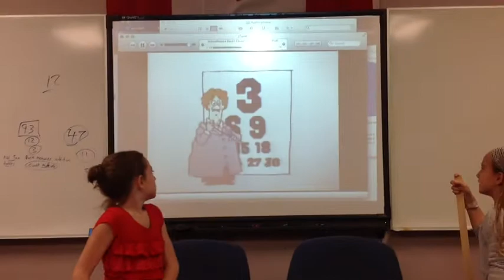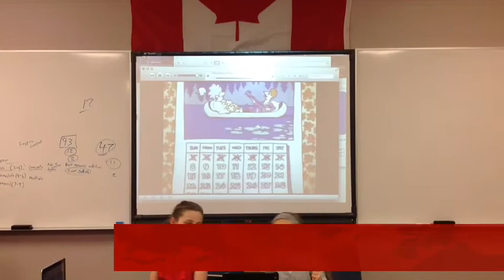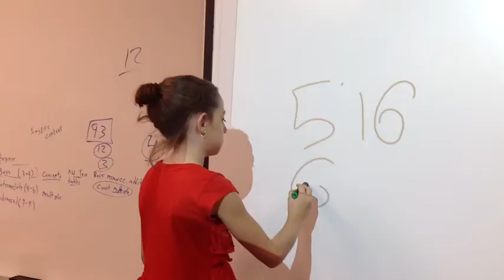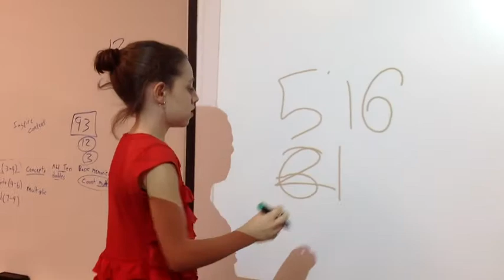Three Is A Magic Number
What does the number three, cartwheels, and ice cream all have in common?